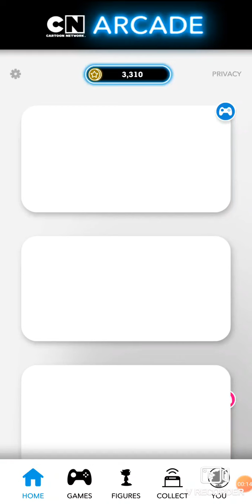CARTOON NETWORK ARCADE GAMEPLAY BEN 10 TOO BIG TO FALL AND HOT WHEELS ADS ANDROID OCTOBER 2020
Cartoon Network Arcade is packed with games, figures, and more!

TONS OF FREE GAMES
Smash pinatas, punch rainbows, kick soccer trolls, and play a huge library of awesome games in the Cartoon Network Arcade. Game on!

WATCH & COLLECT
Use the CN Arcade app wherever you watch Cartoon Network shows to collect your favorite characters from Teen Titans GO!, The Amazing World of Gumball, Steven Universe, Ben 10, Craig of the Creek and more!

YOUR FAVORITE CHARACTERS
Beast Boy, Gumball, Unikitty, Garnet, Raven, Four Arms and all the characters you love are waiting for you! Collect characters from every Cartoon Network episode you watch! New characters are added every month. Can you find them all?

ALL NEW, ALL THE TIME
Cartoon Network Arcade always has something new to explore! Check back every week for new games, figures, events or activities.

PRIVACY INFORMATION: Your privacy is important to us at Cartoon Network. This game collects and uses information as described in Cartoon Network’s Privacy Policy linked below. This information may be used, for example, to respond to user requests; enable users to take advantage of certain features and services; personalize content; serve advertising; perform network communications; manage and improve our products and services; and perform other internal operations of Cartoon Network web sites or online services. Our privacy practices are guided by data privacy laws in the United States. For users residing in the EU or other countries outside the U.S., please note that this app may use persistent identifiers for game management purposes. By downloading this application, you accept our Privacy Policy and End User License Agreement, and you give permission for such uses for all users of your device. The Privacy Policy and End User License Agreement are in addition to any terms, conditions or policies imposed by your wireless carrier and Google, Inc. Cartoon Network and its affiliates are not responsible for any collection, use, or disclosure of your personal information by Google or your wireless carrier.

A free Cartoon Network app hitting Android and iOS phones next month includes a collection of quick-hit games and the ability to collect digital cartoon figures by watching the network’s shows.

“The Cartoon Network Arcade” will feature a growing library of single-button mobile games based on the breadth of the network’s shows and more than 60 digital collectible characters when it hits the App Store and Google Play on March 11. The plan is to release regular monthly updates once the app is live.

The app is the latest move by Cartoon Network to try and inject more interactivity into its televised shows and give fans more ways to connect with the shows they love, said Chris Waldron, vice president of digital products and games at Cartoon Network.

“The primary goal is to give our audience new ways to interact with our brand,” Waldron told Variety. “These are shows fans like to play with not just watch.”

The collection of games are most akin to those found on Cartoon Network’s website, simple games that can be played for a few minutes at a time by swiping or taping with one hand. Currently, in closed testing, the app features about a half-dozen games built around properties like “Teen Titans Go!,” “Powerpuff Girls,” and “Steven Universe.”

While the number of games included in the app will continue to grow, and 15 available at launch, the more intriguing element of “The Cartoon Network Arcade” is its ability to reward fans watching the network’s shows with digital collectibles.

Tapping on the “collect” button at the bottom of the app launches a scanning feature that operates a bit like music discovery app Shazam. The app listens to what the user is watching on the television and can detect if a Cartoon Network show is being played, and if so which one it is. It then uses that information to unlock a relevant figure.

A recent evening of “Teen Titan” viewing, for instance, unlocked figures of Raven and Silkie. Currently, the figures are flat images of the characgter standing on a small raised platform. There is no interactivity or even information provided with the figure, but that’s set to change.

“We have the ability to program stunts where you can get specific, limited edition figures from that one show,” Waldron said. “Right now we’re looking at all of the beats with the brand.”